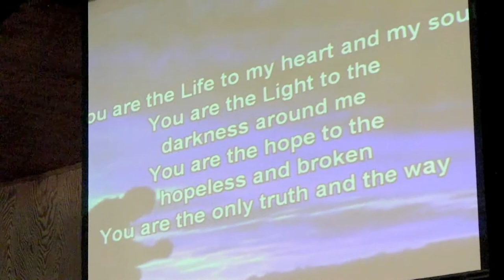3-18-2012 Sunday Morning Praise & Worship Service By The Holy Spirit Of God